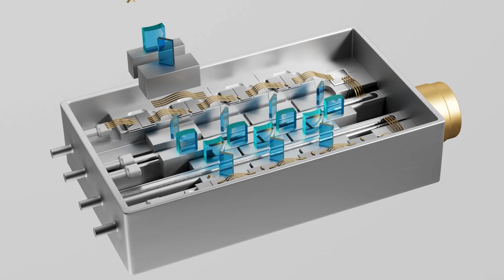ATOMSTACK A40 PRO 210W Laser Machine Equiped with F30 Pro Air Assist Kit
L'AtomStack A40 Pro présente une conception laser innovante, permettant aux utilisateurs de basculer en toute transparence entre 24 W et 48 W de puissance de sortie avec un seul bouton. Cette polyvalence garantit des performances optimales pour diverses tâches de gravure et de découpe, des détails complexes à une puissance de sortie robuste.